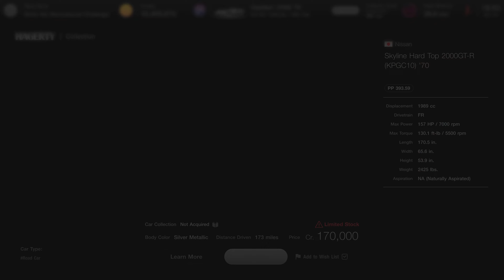High Speed Ring Track Day / 1970 Nissan Skyline Hard Top 2000GT-R (KPGC10) | Gran Turismo 7 PS5